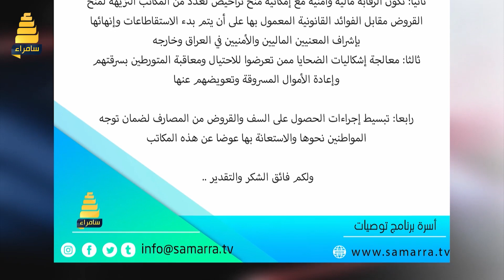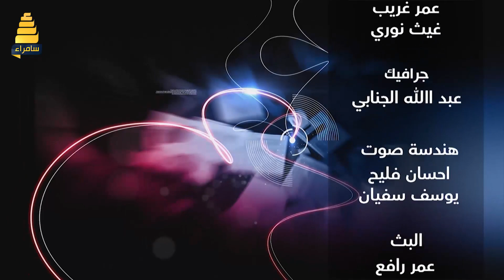برنامج توصيات | مافيات تمص دماء العراقيين